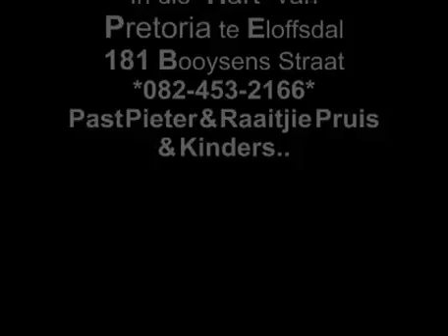Die storms in jou lewe: Pastoor Pieter Pruis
Boodskap gelewer deur Pastoor Pieter Pruis van Fontein van Lewe Kerk gedurende Augustus 2015: "Die storms in jou lewe"